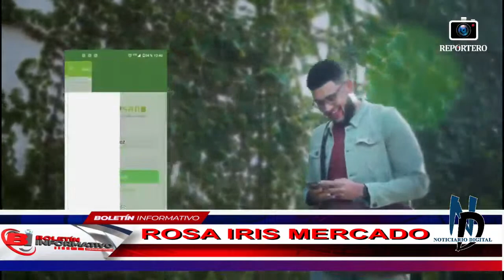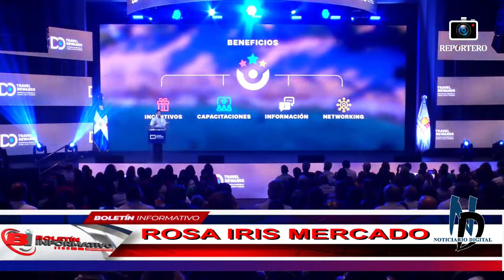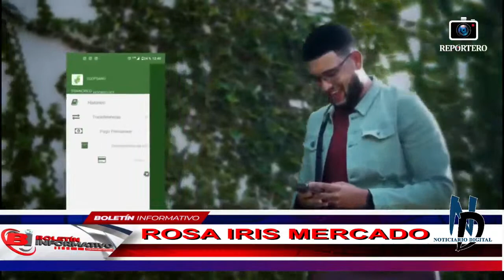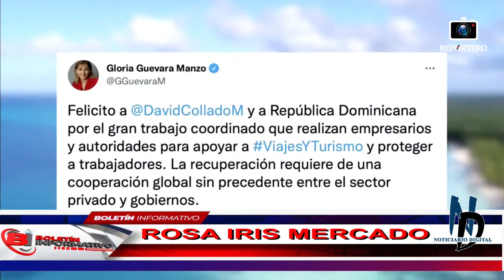Boletín informativo| Canal 46 y 403 de WINDTVO